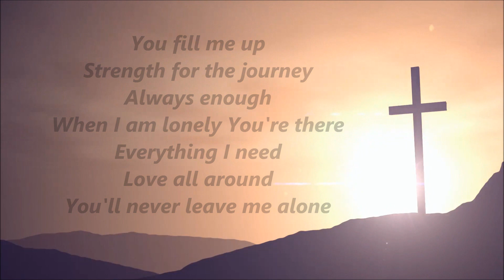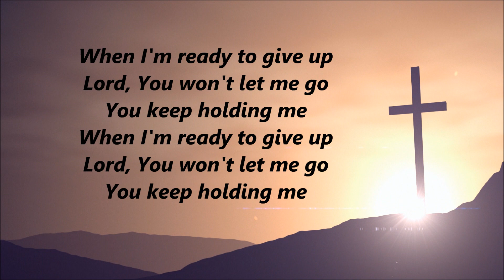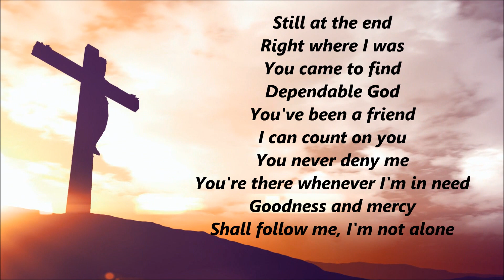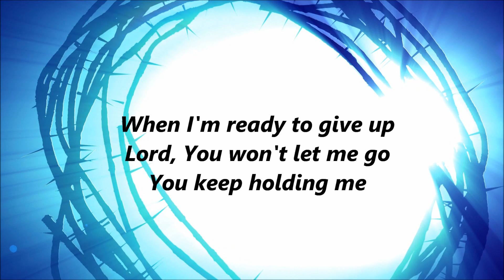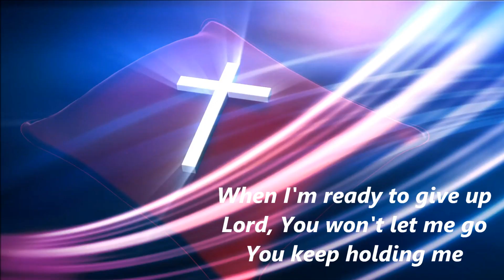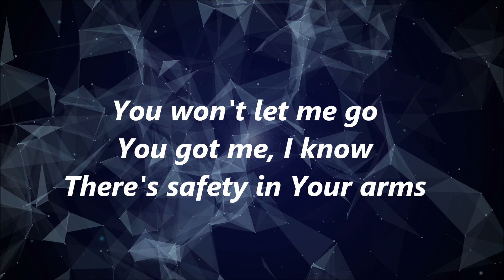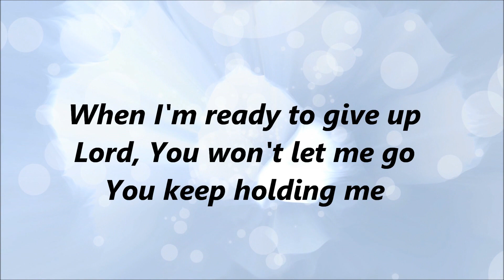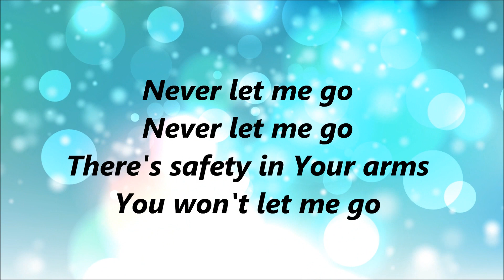Travis Greene - Won't Let Go (Lyrics)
Hey people.  Got another video.  It's Travis Greene with the song, Won't Let Go.